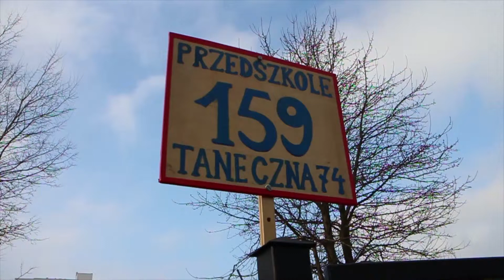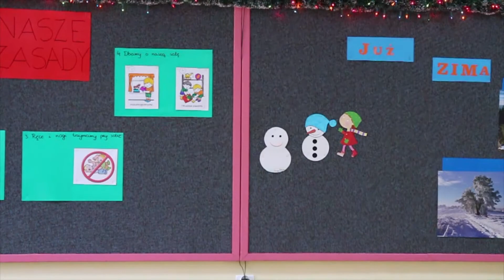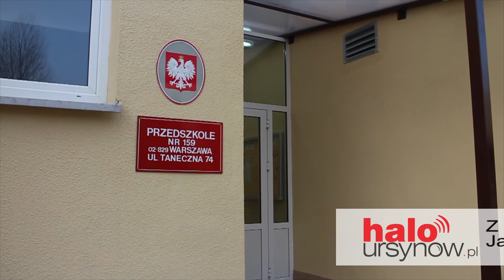Przedszkole już na Wokalnej. Przeprowadzka się udała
Przedszkole z ulicy Tanecznej przeprowadziło się na Wokalną. Teraz
dzieciaki mają o wiele lepsze warunki.